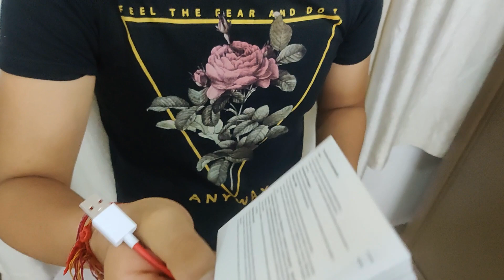One plus earbuds | Full review | Ear Fitting | Microphone | Battery | honest review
The simple, stylish OnePlus Buds earphones offer very good wire-free sound quality for significantly less money than Apple's AirPods.